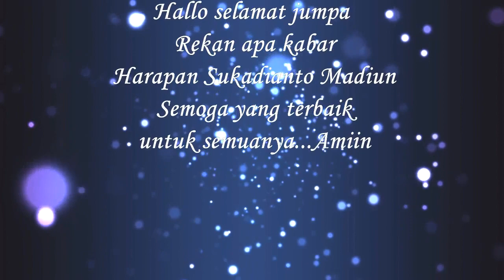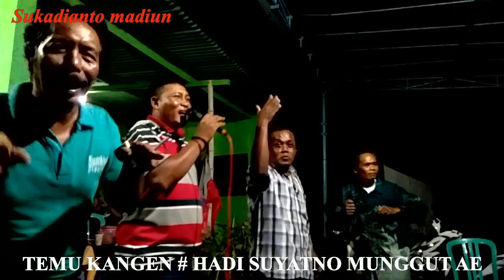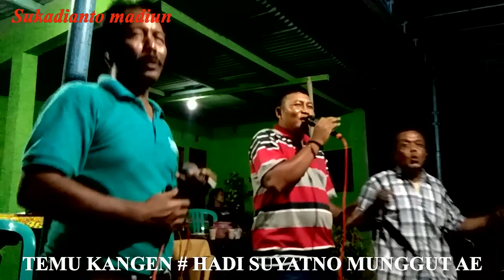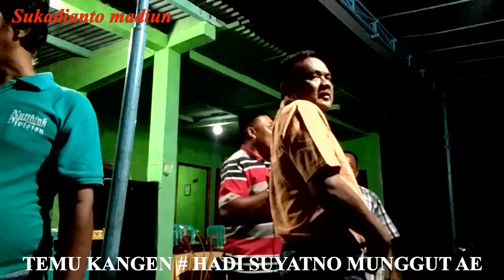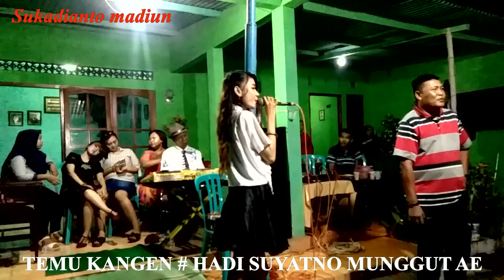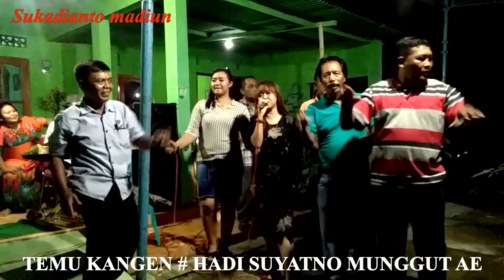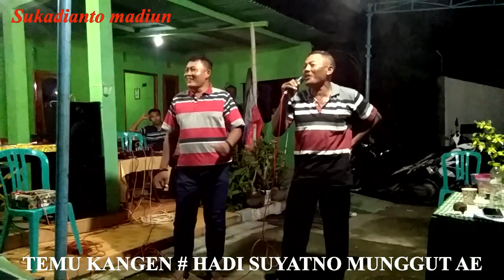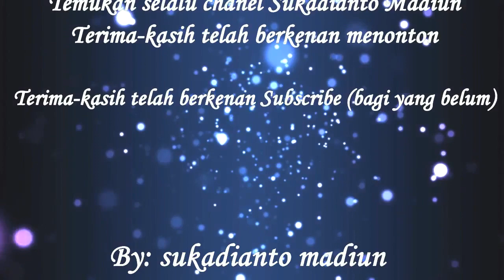TEMU KANGEN # HADI SUYATNO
Malam tasyakuran dan temu kangen...